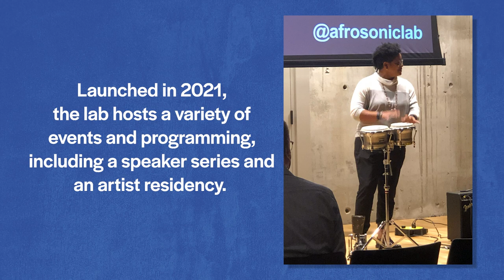UTSC’s Afrosonic Innovation Lab provides a thriving space for music of the African diaspora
Launched in 2021, the Afrosonic Innovation Lab works to explore and experiment with Black music and sonic cultures from across the African diaspora. It is led by Mark V. Campbell, an assistant professor in the department of arts, culture and media.

Join us as we promote Black Research Excellence: brn.utoronto.ca